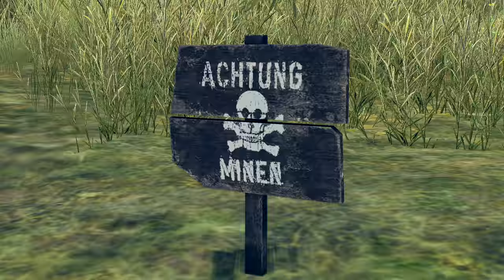HÜRTGEN FOREST ASSAULT - AMERICA'S MEAT GRINDER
Forgotten America's Meat Grinder of Hürtgen forest is here. Quality, historical, longevity are the three keywords that you love most, so I did my very best to bring the next big, epic, immersive story-driven cinematics, inspired by the events of Western front 44. After the D-Day and break out from Normandy, Allies found themselves at Siegfried Line, a heavily defended German border, covered with concrete bunkers, dense forest, and hills - perfect for an ambush and defensive tactics. This is American forces assault that is remembered as an attempt of failure at a high cost.
This is Call to Arms - Gates of Hell: Ostfront

►Mods used:
- Valour mod
- RobZ Realism mod (GoH) - TBA